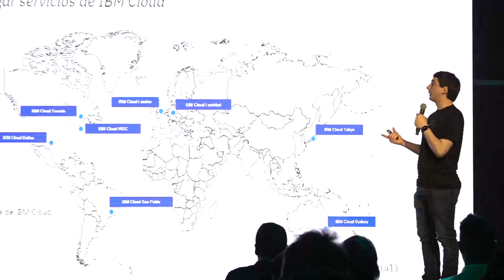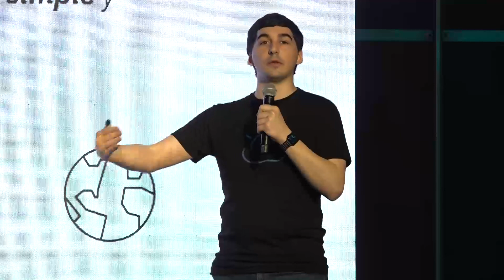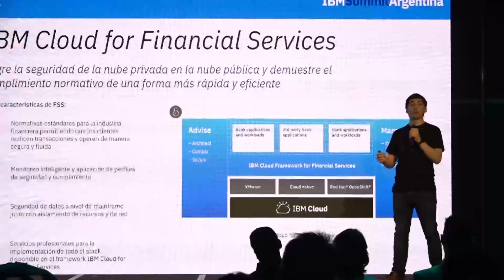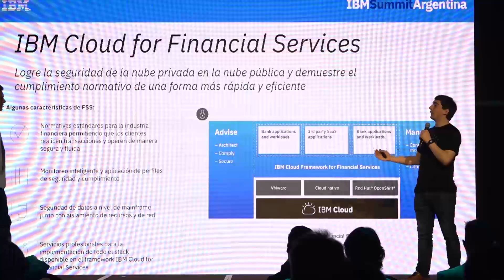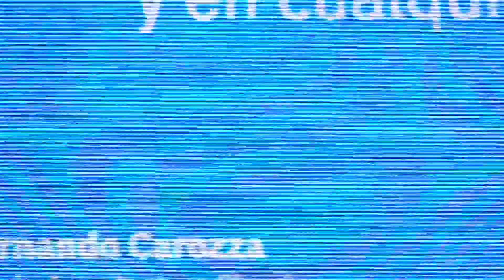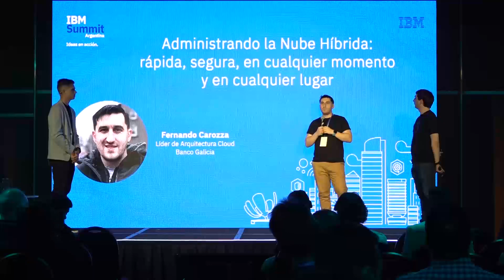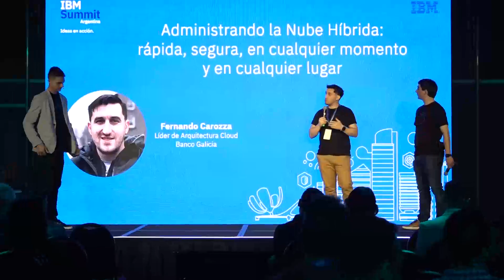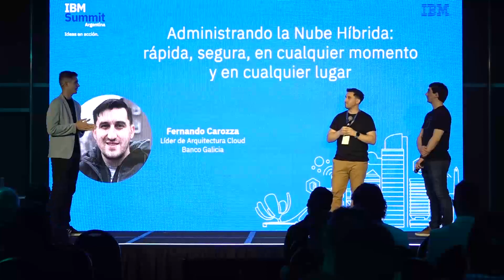Hybrid Cloud | Administrando la nube híbrida, rápida, segura, en cualquier momento